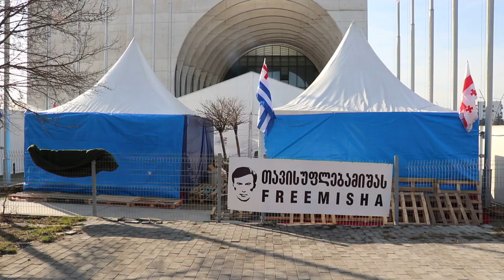Михаила Саакашвили вернули в тюрьму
Экс-президента Грузии перевезли из госпиталя в городе Гори обратно в руставинскую тюрьму. Адвокаты политика обеспокоены состоянием его здоровья.